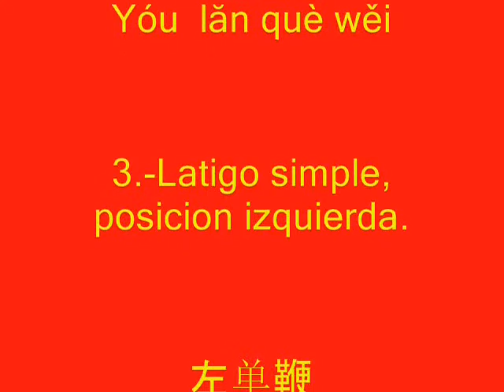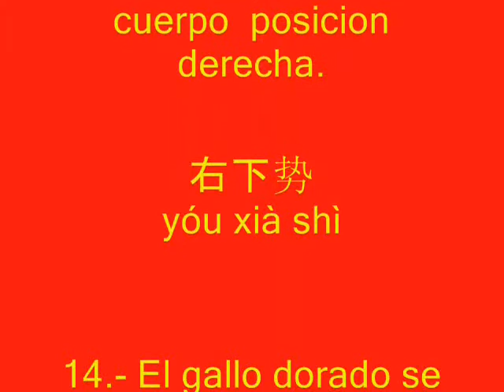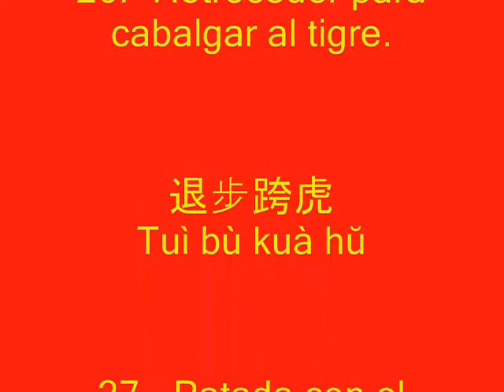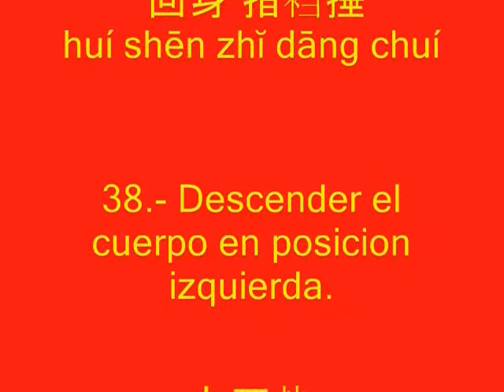Tabla nominal estilo Wú (吴)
Nombre de los ejercicios de la tabla de 45 de estilo Wú (吴)